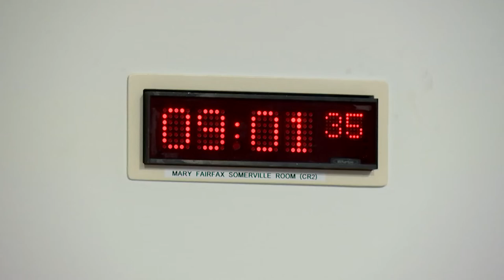Rural Affairs, Islands and Natural Environment Committee - 7 December 2022